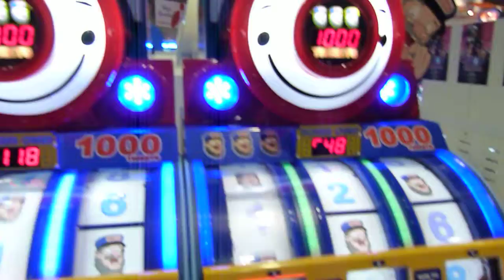andamiro.MOV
Andamiro booth at the 2010 IAAPA trade show in Orlando